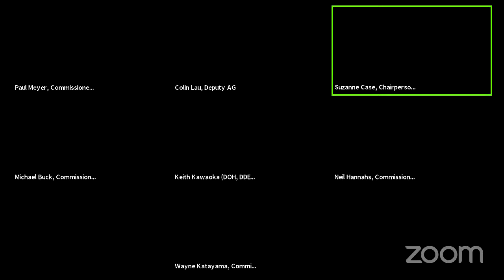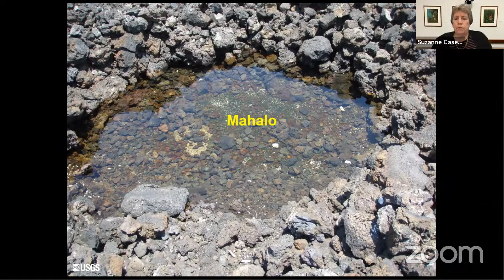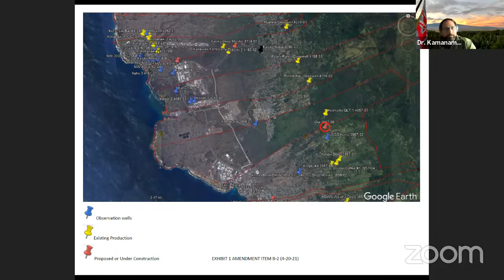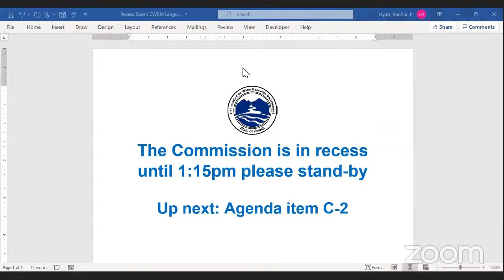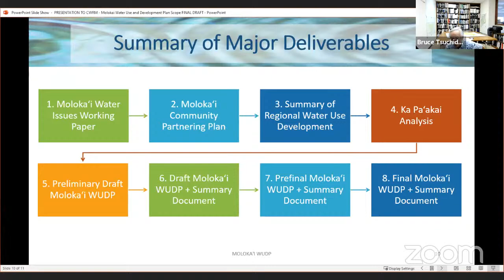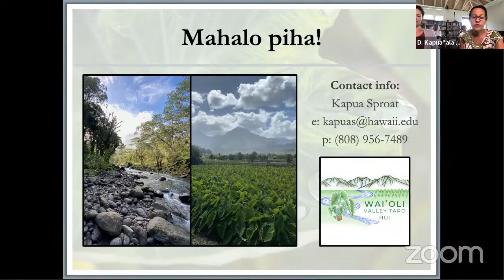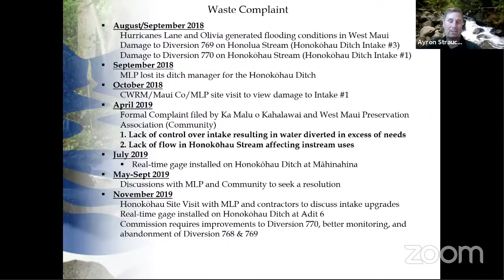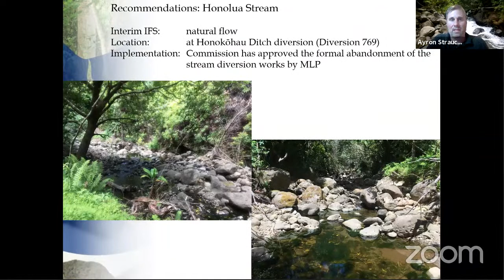April 20, 2021 Commission on Water Resource Management Meeting